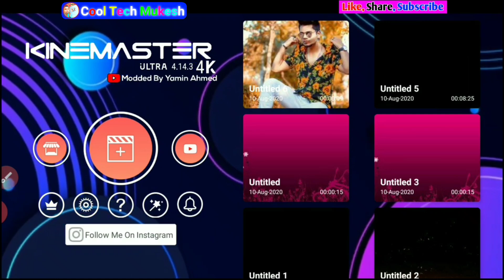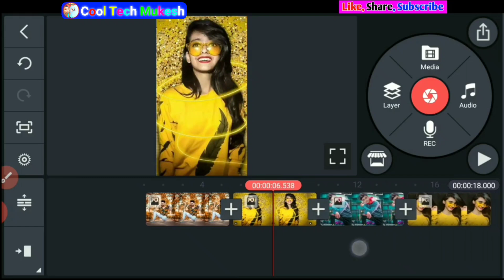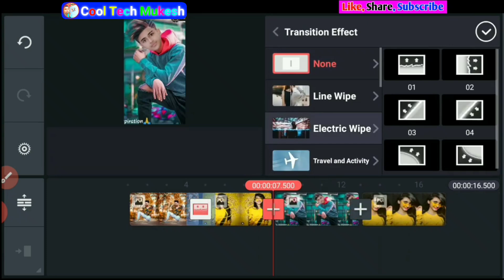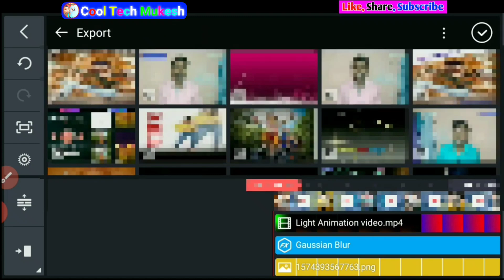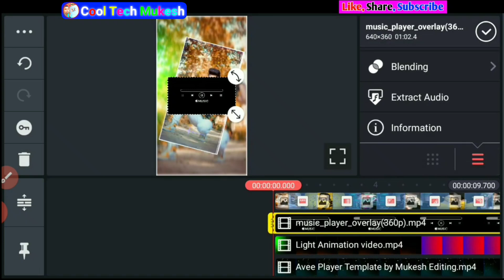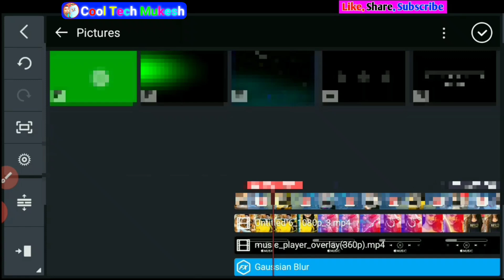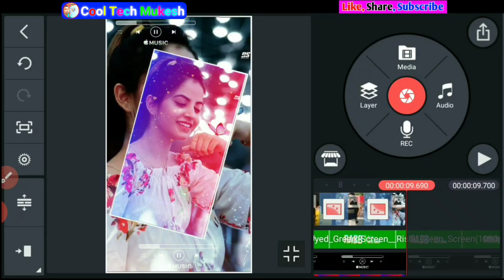New Trending Video Editing | New Trend Love Status | Kinemaster editing | CoolTechMukesh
Hii dosto.

All material download 👇
Border png -

                      Thanks

                   All the 👍💯